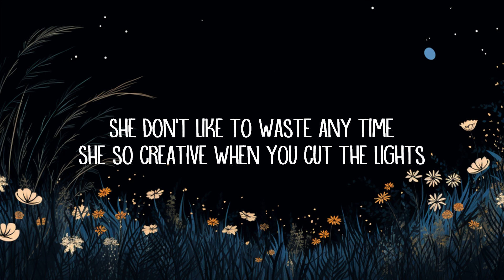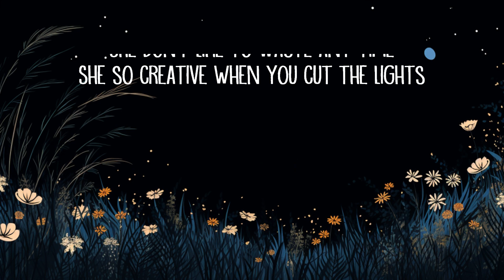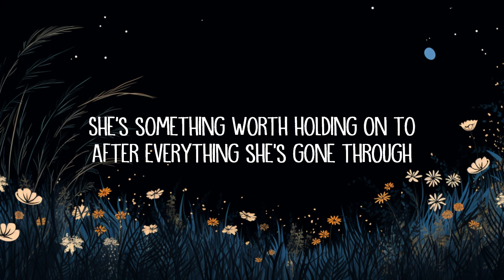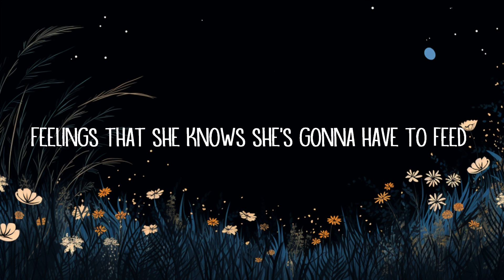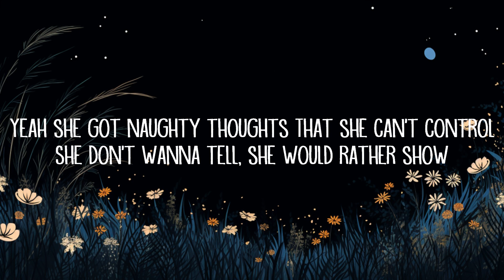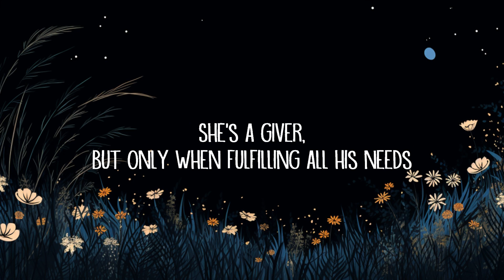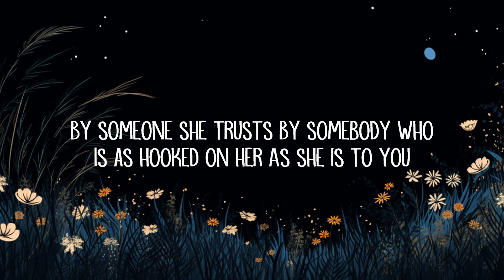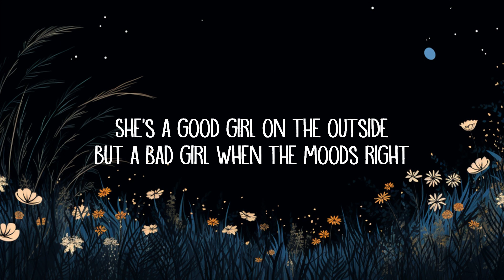Bryce Savage - Curiosity (Lyrics) | 15min Version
Bryce Savage - Curiosity (Lyrics)

Curiosity Lyrics:

She’s a good girl on the outside
But a bad girl when the moods right
In the moonlight she becomes his naughty little thing…
She’s exclusive
She’s elusive
But with him she’s so inclusive
She’s a giver, but only when fulfilling all his needs
Yeah she’s got those pretty eyes
But behind them lies
Thoughts of him at night
She can’t seem to fight
Feelings that she knows she’s gonna have to feed…
And ever since the day
That he got a taste
She’s his only chase
He cannot replace
Thoughts of her up in his mind, a curiosity

She looks like a little angel
But at night's a different angle
Demon eyes looking fatal
Got a mind, dirty playful

Yeah she got naughty thoughts
That she can't control
She don't wanna tell, she would rather show
Red little heart, black little soul
Teeth that are sharp, bite that is cold

She got a secret little dirty mind
Lewd imagination in the night
She don't like to waste any time
She so creative when you cut the lights

She just wanna make him feel good
She know how to make him feel good…

But a bad girl when the mood’s right
She’s exclusive
She’s elusive

She's something worth holding on to
After everything she's gone through
Rose full of thorns
Hope through the storms
She’s got stories that could haunt you...

She knows things that she shouldn't know
Only see'em when you’re really close
In the dark it's a different show
Mirrors on the walls only know

She just wanna taste
The forbidden fruit
She can't shake her lust
She likes being used
By someone she trusts
By somebody who
Is as hooked on her
As she is to you...

He don't want her to leave when…
She's tangled in his sheets and…
She gives him all he needs mmm...

Slowly falling
Cravings calling

She’s exclusive
She’s elusive
Feelings that she knows s